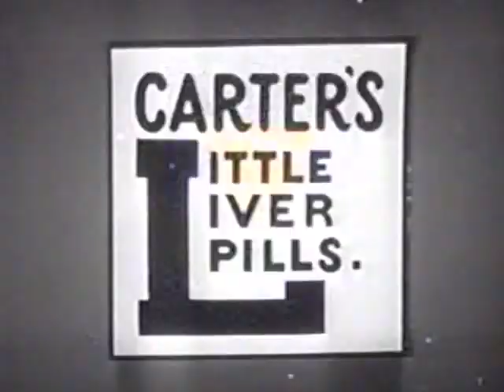I've Got A Secret - Xavier Cugat (2 0f 2) (1953)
Man who once gave a piggyback ride to Eleanor Roosevelt is featured.